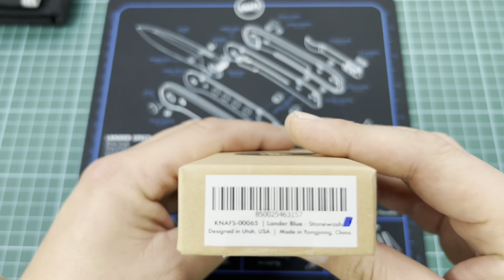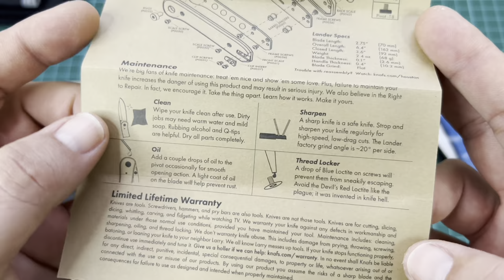KNAFS LANDER una navaja EDC con cachas intercambiables. Y tool burrito 🌯 ❌ REVISION ❌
review de la navaja Knafs lander del diseñador Ben Petersen una navaja muy EDC con el plus de poder cambiar las cachas muy fácilmente @knafs_co